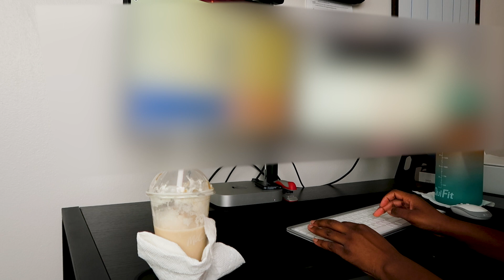1 Hour Study With Me| No break with Music | Nursing School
Hello Future Nurses! I am studying fundamentals of nursing. We're studying together for 1 hour with no breaks! Happy studying!

About me: Hi there 👋  If you're new to my video, my name is Victoria. I am currently in my 3rd year of nursing school. I graduate next year :). This channel is dedicated to sharing my passion for nursing. My goal is to build a community for nursing students to be able to share their nursing journey and help other new nursing students.